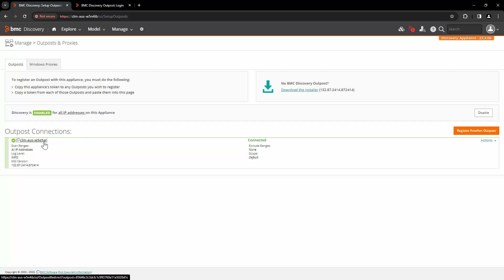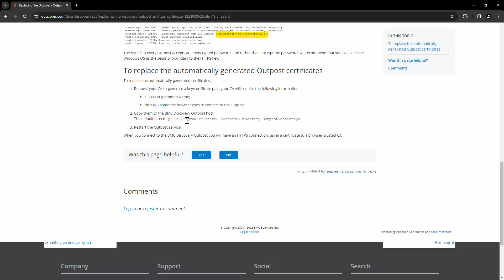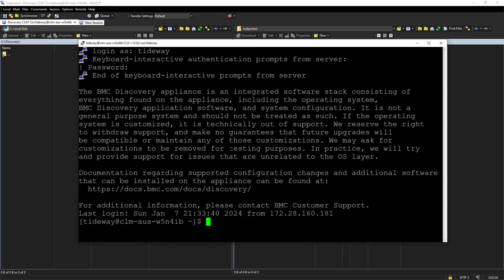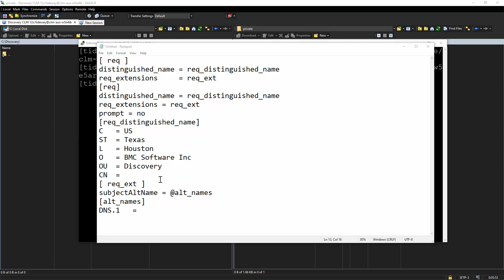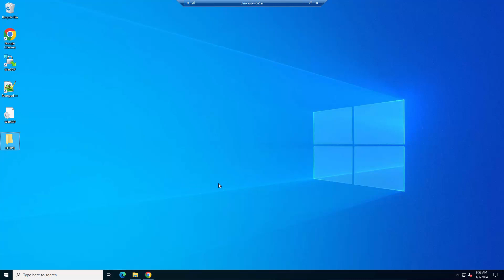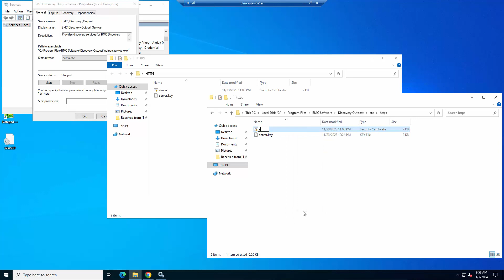Helix Discovery: How to Replace Discovery Outpost UI HTTPS Certificate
In this video we will show you to replace Discovery Outpost UI HTTPS Certificate